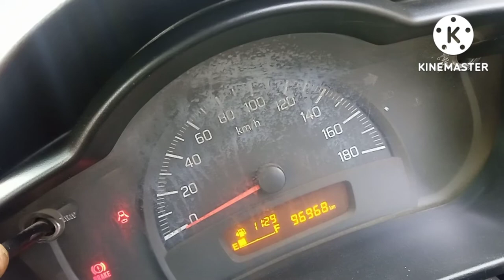how to meter back Celerio .!! kaise digital meter back kare. Celerio ka meter kaise down Kare.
all car and bike digital speedometer back to repair   .9304445494